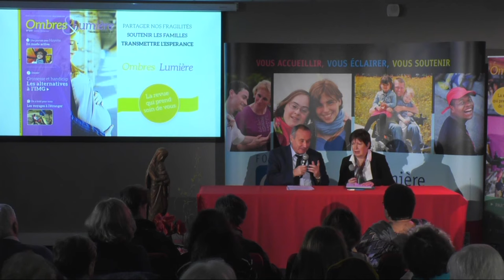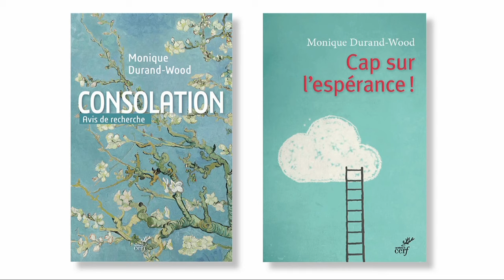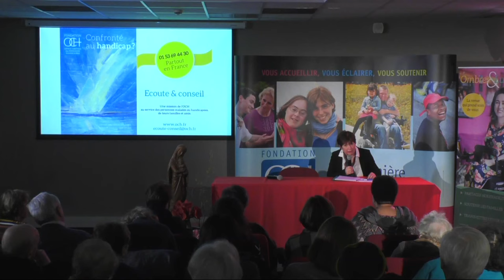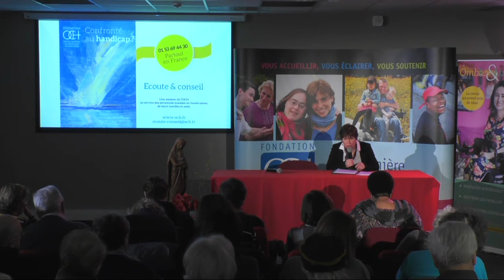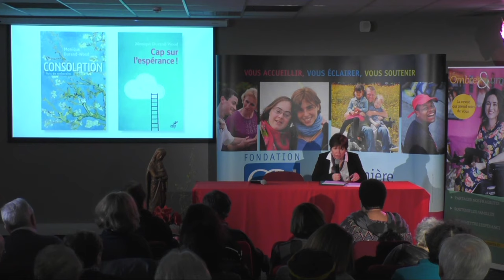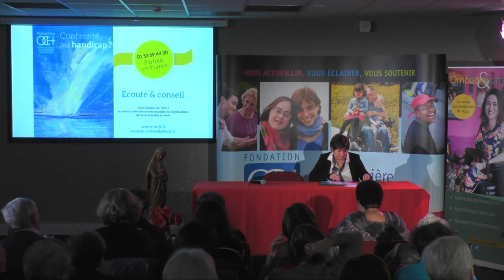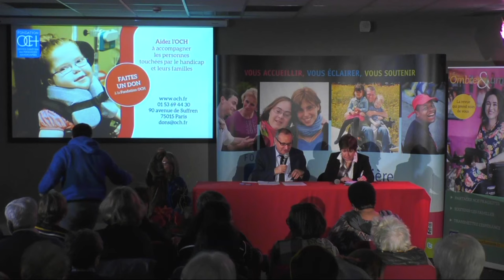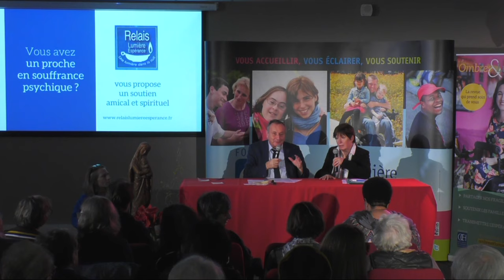Notre proche malade psychique : l'aimer sans s'épuiser ? l Monique Durand-Wood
"Notre proche malade psychique : l'aimer sans s'épuiser ?" Théologienne et anciennement aumônier en psychiatrie, Monique Durand-Wood témoigne pour l'OCH.